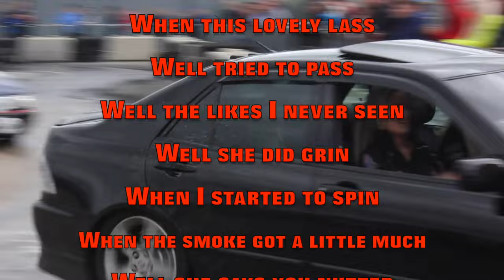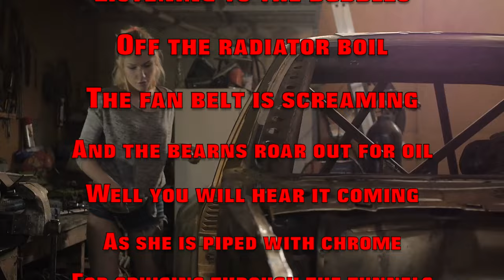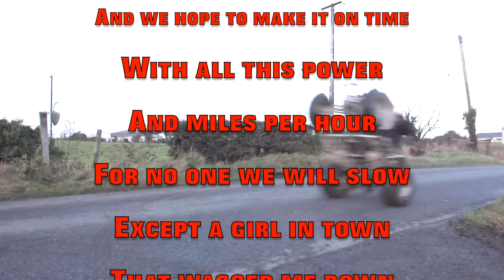Marty Mone - Steer The Rear (LYRIC VIDEO) [Car Song]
Learn the words and Lyrics To Steer The Rear
Learn to sing Steer The Rear
Sing Along With the Lyrics To Steer The Rear

AMAZON MUSIC

SOUND CLOUD
Marty Mone

©The Plot Cottage Studio (Owned by Marty Mone)

Recorded, Mixed, Mastered & Produced by Marty Mone
at The Plot Cottage Studio

Directed & Video shoot by Marty Mone

Video edited by Marty Mone

Song Written By Marty Mone
Song BPM 220
Song Key G
Song Genre Country

Keyboards : Tony Reilly
Acoustic Guitar  : Marty Mone
Guitar  :Tony Reilly
Vocals : Marty Mone
BV Vocals :Tony Reilly

Marty Mone - Steer The Rear Lyrics

Steer the rear
Steer the rear heading for beer
side ways down the line.
With all the wires
sticking outa   the tires.
And we hope to make it on time.
With all this power
and miles per hour
for no one we will slow.
Except a girl in town
that wagged me down
Well she had me at Babbo

Listen to the turbo
As it whistles like a  breeze.
And  the engine takeing  over
Like a mouse eateing  cheese.
As I sonk that worn out throttle
And hear  that engine rore.
Like a lion in the jungle
To our kittens little pore.

Well I went to drift
After weilding the diff
When the Lights turn red to green
When this lovely Lass
Well Tried to pass
Well The likes I never seen
Well She did grin
When I started to spin
When the smoke a little much
Well She says  you nutter
I love burning rubber
But I think that is your clutch

But I love the way you roll

Listening to the bubbles
Off the radiator boil.
 the fan belt is screaming
And the berns rore our for oil .
Well You will hear it coming
As she is piped with chrome.
For cruiseing through the tunnels
And rolling into king of the cone
Injection twincam tubro
Nitro noss remapped
She is that low she’s kissin the road
Let’s head to town for a lap
Well The temperature hand is rising
And the fuel hand does drop.
Only for she with the nice set wheels
It never would of stopped

And this is how we roll

Marty Mone, music, Singer Songwriter,  Performer, Entertainer, Artist, Producer, The Plot Cottage Studio, Record label, Marty Mone Music, Trucker, Irish, Recording Artist,

Goal by goal Marty Mone is trucking trough the octave’s of the music world.

Trucker turned full time music artist who now owns and runs his very own multi-company to include:

The Plot Cottage Studio – Recording Studio
Marty Mone Music – Record Label
Mone Music Ltd – Ltd Company
Marty Mone Publishing
Marty’s Tour Bus his Scania R580 V8 Artic Truck

Awards:
Tunecore Certified 1 Million Streams Award for Popular Track “Truck and Roll”
Best Single 2016 from Music City (Dungannon)

Countries Toured:
Ireland
United Kingdom
Australia
New Zealand

And he is only getting started.

The Irish singer-songwriter who is best known for his song’s Hit The Diff and Slip The Clutch and has been making waves across Ireland and the UK with his eclectic blend of country - rock and folk and is already gaining over,